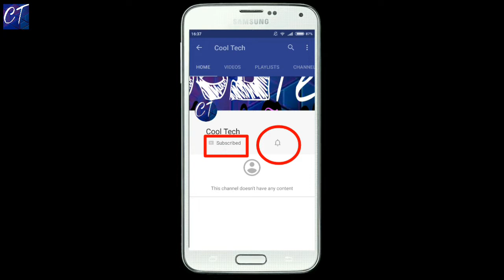Reliance Jio Rs.999 Feature Phone Leaked Hands On Video | Launch Date & Specs! | Hindi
Pictures Credits & Source :
 Sharmaji technical :- sharmajitech.in,

Namaskar Dosto Aj ki iss video mai apko Jio feature phone ke baare mai kuch leaked information ke baare mai btaya hai or Jio feature phone leaked video bhi dikhai hai jo ki maine technical guruji ke channel se li hai yaani ki gaurav bhaiya ke channel se...soo please dosto iss video ko pura dekhna.
Today in this video I will tell you some leaked information about Jio feature phone and also shows the leaked video of Jio feature phone which I get By Technical Guruji channel means gaurav chaudhary so guys please watch this video till end and dont forget to subscribe our channel.